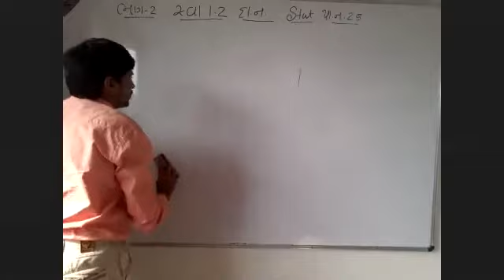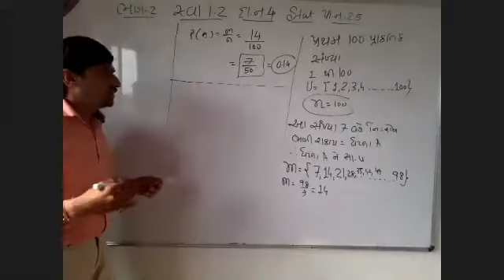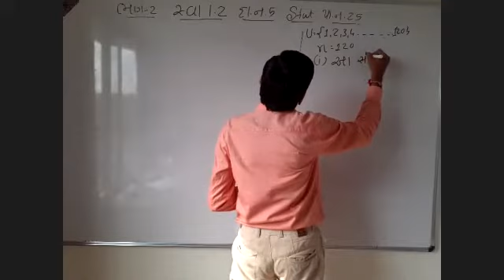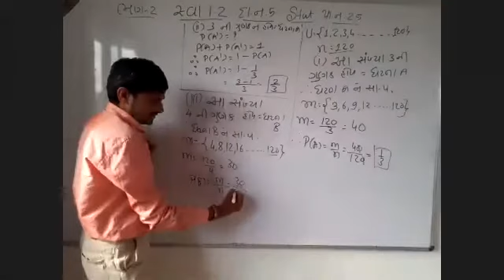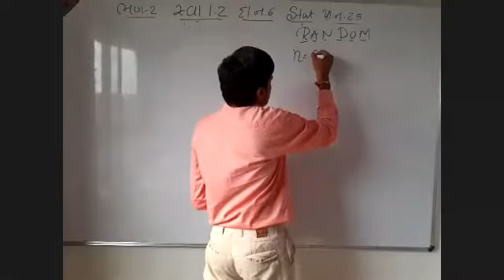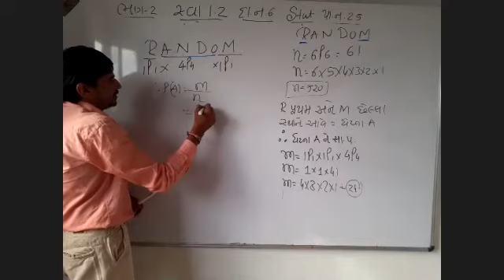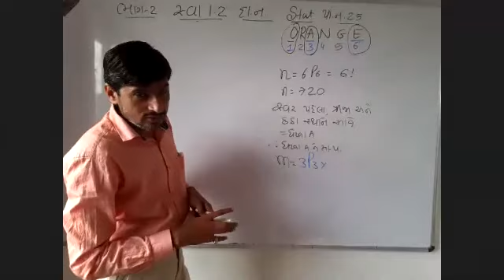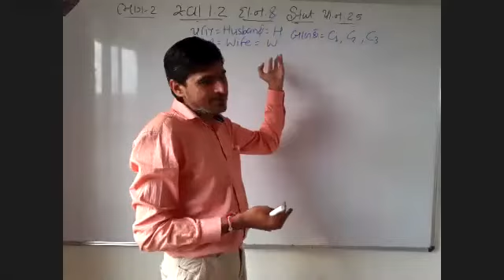ધોરણ 12 STAT CH 1 ભાગ 2 સ્વાધ્યાય 1 2 દાખલા 2 થી 8 સંભાવના